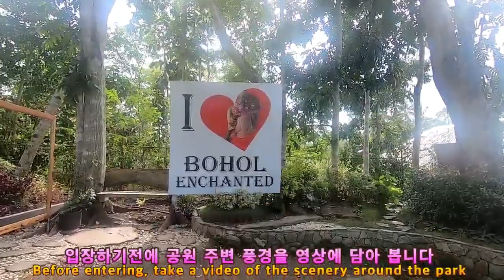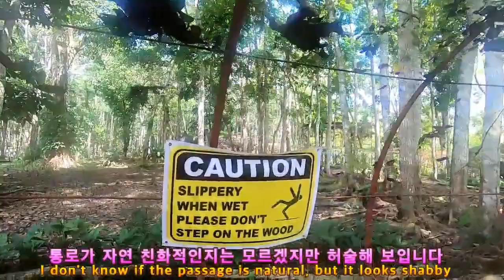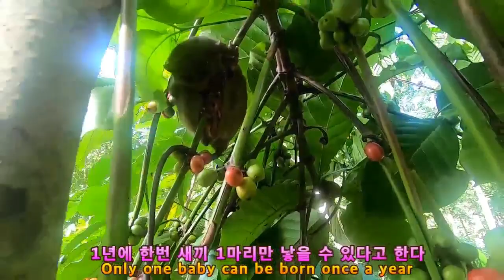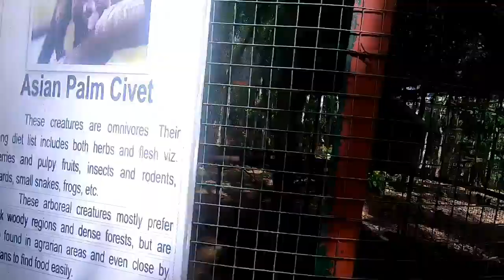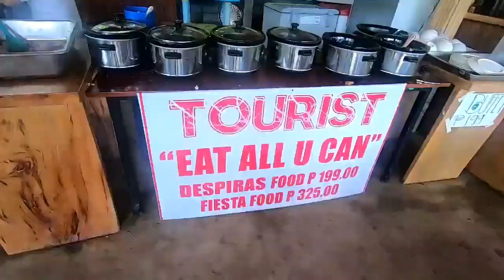눈이 큰 필리핀 보홀 안경원숭이 구경 하세요/Watch big-eyed Philippine Bohol Enchanted tarsier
눈이 큰 필리핀 보홀 안경원숭이 영상을 올립니다
Watch big-eyed Philippine Bohol Enchanted tarsier